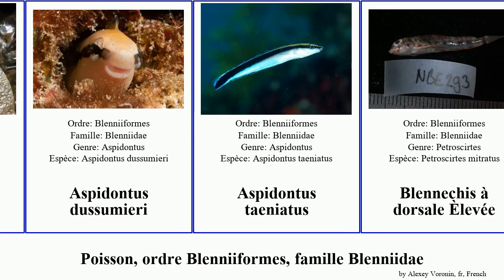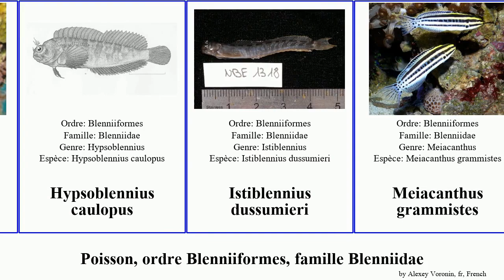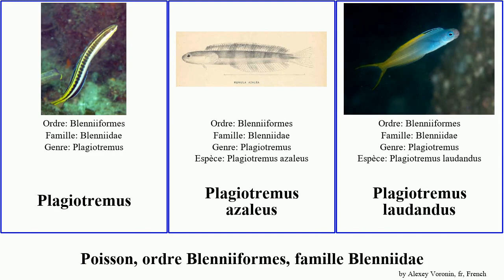Poisson, ordre Blenniiformes, famille Blenniidae blennie parablennius hypleurochilus plagiotremus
poisson ordre Blenniiformes, famille Blenniidae.
fish of Order Blenniiformes Family Combtooth blenny, language: fr.

Alloblennius parvus
Alticus kirkii
Alticus saliens
Aspidontus dussumieri
Aspidontus taeniatus
Blennechis à dorsale Èlevée
Blennie Atlantique
Blennie Chevelue
Blennie de l'Adriatique
Blennie de Roux
Blennie fluviatile
Blennie Licorne
Blennie Paon
Blennie Papillon
Blennie Pilicorne
Blennie à dents de sabre d'Arabie
Blennie à Tête Noire
Blennie-basilic
Blenniidae
Cirripectes auritus
Ecsenius australianus
Ecsenius midas
Grande Baveuse
Hypleurochilus
Hypleurochilus bermudensis
Hypleurochilus fissicornis
Hypleurochilus geminatus
Hypleurochilus springeri
Hypsoblennius caulopus
Istiblennius dussumieri
Meiacanthus grammistes
Meiacanthus smithi
Nannosalarias
Parablennius
Parablennius intermedius
Parablennius laticlavius
Parablennius marmoreus
Parablennius parvicornis
Parablennius tasmanianus
Parablennius thysanius
Parablennius yatabei
Paralipophrys trigloides
Plagiotremus
Plagiotremus azaleus
Plagiotremus laudandus
Plagiotremus phenax